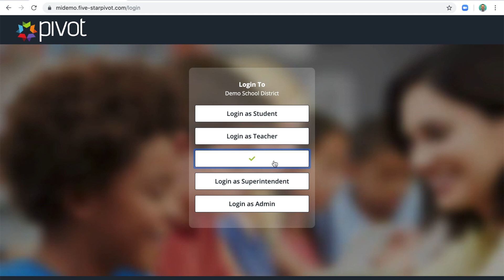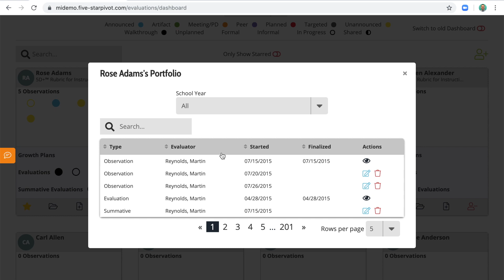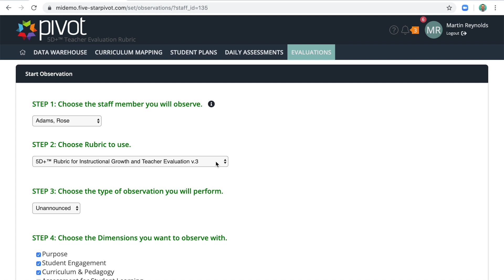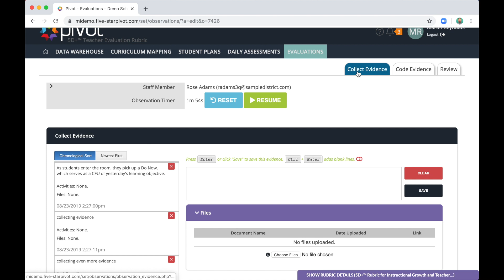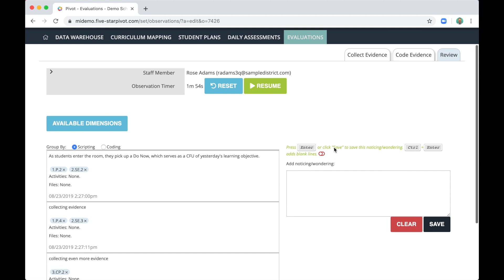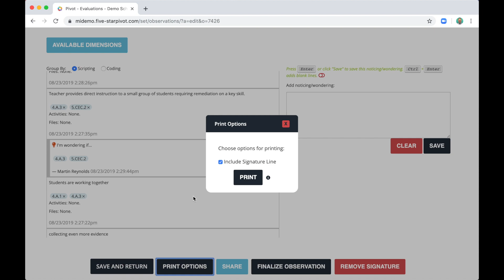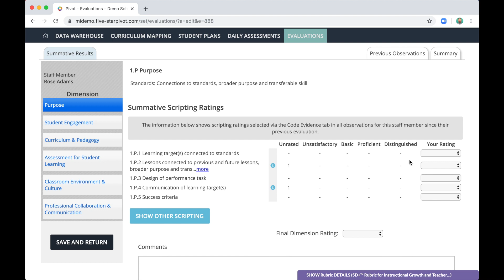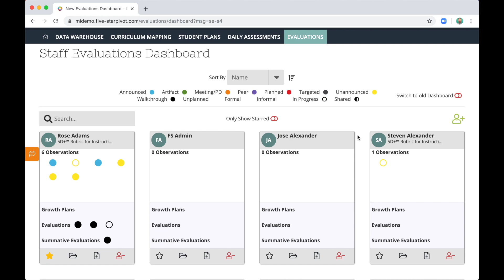Pivot 5D+ Evaluator Training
Learn how to navigate the Pivot Evaluations dashboard, conduct observations, and complete evaluations.